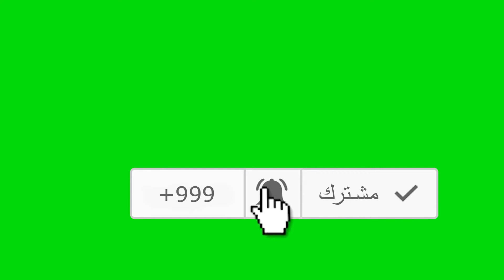اخيرا وصفة الكيمباب الكورية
اخيرا وصفة الكيمباب الكورية بمكونات متوفرة في كل بيت للخروج من الروتين اليومي